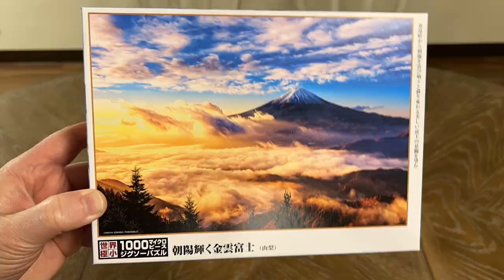"New Year's Puzzle" Time Lapse │ Brass Quintet, by Dr. Daniel Thrower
"Wouldn't it be fun to do a quick time lapse of a puzzle," I thought. The tiny size of the 1000 puzzle pieces took me off guard as I opened the box! The "short" time lapse turned out to be three minutes long, but it made a good setting for a more substantial brass quintet composition than planned, so I embraced it. Enjoy!